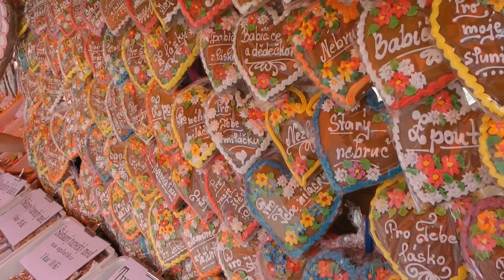JABLUNKOVSKÝ JARMARK 2013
"Dny města Jablunkova" 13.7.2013 a 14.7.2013